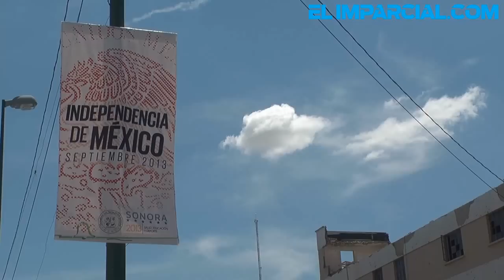¿Sabes cuáles son los símbolos patrios de México?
El país se llenará de fiesta, comida y música este domingo para conmemorar la independencia de México, pero qué tanto sabe la gente de los símbolos patrios del país.
Salimos a las calles de la ciudad para preguntarle a las personas que si saben cuales son los simbolos patrios.